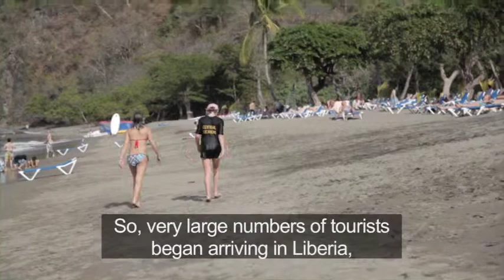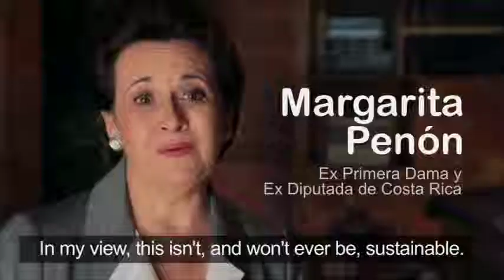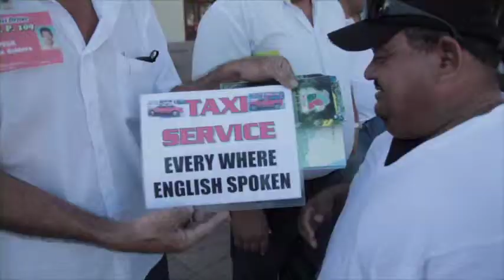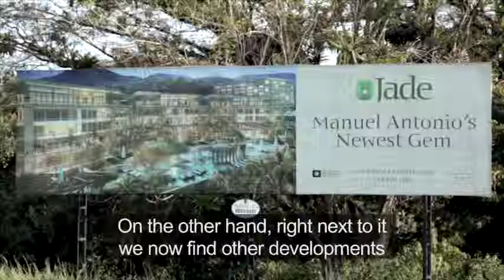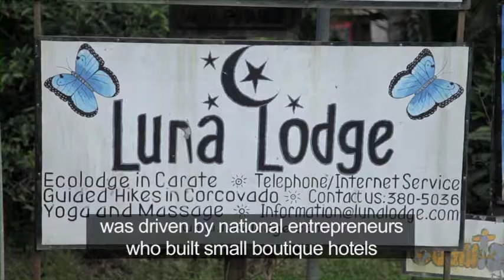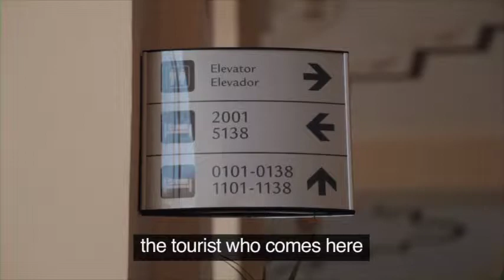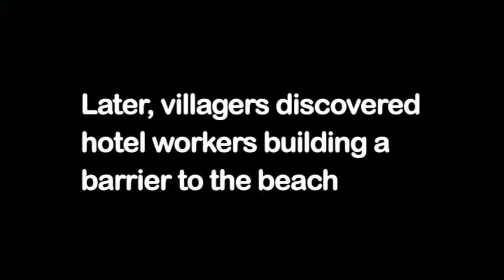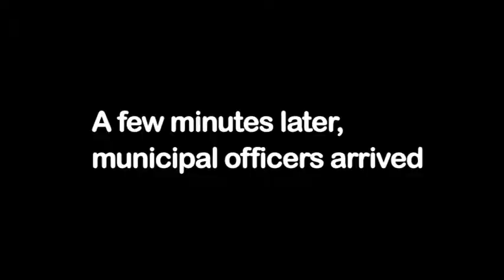Hilton Hotels - Botanika Nature Residences- Important Message !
Called Peninsula Developer Extraordinaire, we should question their intentions on The Osa Peninsula. Sinergo Development and Gensler Architectural Team of LEED certified engineers  at  Sinergo Development Group should respect the forests surrounding Corcovado National Park.

Will the NEW Hilton Hotel – Botanika - Curio Collection in Costa Rica attract pioneers, scientists, doctors, biologists, forward thinkers, nature lovers and activists to buy their condos in mangrove?  What we need are forward thinking philanthropic eco- friendly minded people who want to pioneer new projects to make our Puerto Jimenez community better. These conservation minded people are the residents that should buy a Hilton Hotels Botanika Rainforest Residences in Puerto Jimenez. Curio Collection Hilton should take this opportunity and empower local rural and green enterprises, educating the importance of conserving the Osa, versus developing it. We all know what the word ‘develope’ means.

1. Will Sinergo Development and Hilton Hotels in Costa Rica buy wood and lumber from black market at night. Or ill they support education, and sustainable building practices?
2. Or will Sinergo Development build another environmentally failing hotel, robbing materials from the already sensitive environment surrounding Crocodile Bay Resort and Marina near Corcovado National Park.
3. Will Hilton Build a sustainably built hotel or will they destroy diversity.
4. Is Botanika Resorts by Hilton Hotels in Costa Rica going to help the Osa or hurt rural  tourism and existing business?
5. Will Costa Rica’s natural and unspoiled South Pacific Coast, still be a pristine area after Botánika Hilton builds their resort?
6. Will their luxury studio, one-, two- and three- bedroom Rainforest Residences preserve local forests when being built?
7. Or will they destroy the local bio-divesity as they did at Papagayo Resort on Nicoya Peninsula displacing wildlife around the region.
8. Will the Hilton hotel make a difference in the local communities of Puerto Jimenez.
9. Will their education programs better the education for local students.
10. Will they offer management jobs?
11. Will they repair the rural tourism they destroy along the waterfront as their 1000’s of trucks roll by with dusty gravel?

Curio Collection by Hilton Hotels -As an investor, giving $200,000 to buy a condo of one of Hilton Hotels Curio Collection in Costa Rica should ask how and where is your money being spent? Helping cultural and environmental diversity, or robbing the environment of precious resources?  New condominium owners should ask questions before buying into Crocodile Bay Resorts Hilton Hotels Residences called. Owning a Rainforest Residence at Botánika Osa Peninsula, Curio Collection by Hilton is where the rainforest meets the ocean but also where the small town of Puerto Jimenez desperately needs a public municipal waste treatment facility to eliminate the foul odor in town. Puerto Jimenez needs a waste disposal site as well along with an improved water distribution system. Ownership and management at Botanika Hilton Hotels in Costa Rica should make it clear to buyers how it’s being built and where are the resources coming from. Will they be cutting down the rainforest or will Botanika Resorts attract new condo owners who care about the environment? Where is your money being spent? Helping cultural and environmental diversity, or robbing the environment of precious resources?